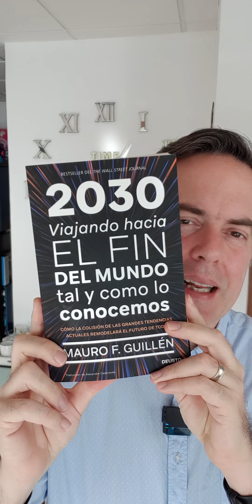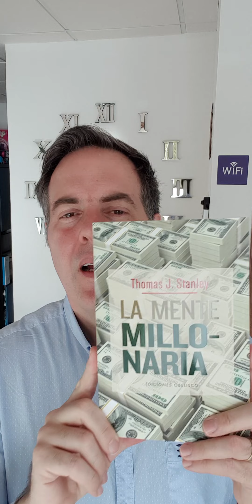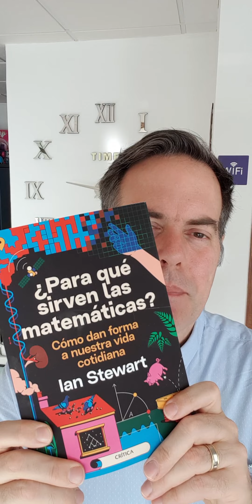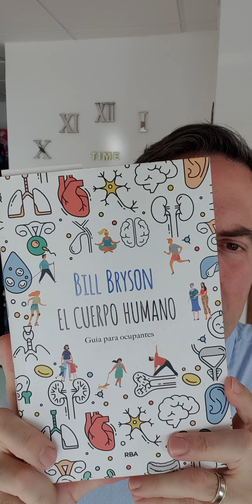18.4 Café. Nuevos libros más que recomendables